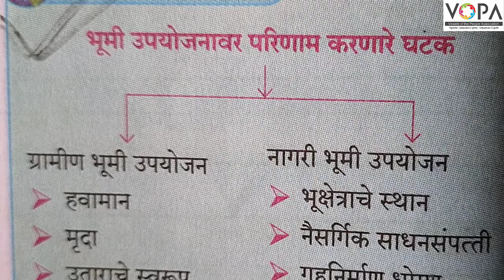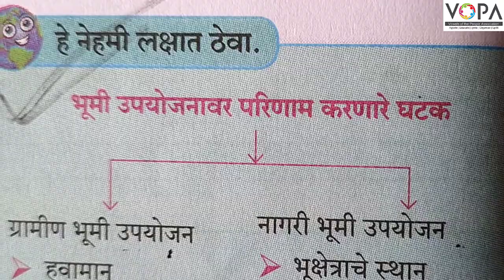८वी । भूगोल। एन. एम. एम. एस । भूमी उपयोजन | भूमी उपयोजनावर परिणाम करणारे घटक | VSchool